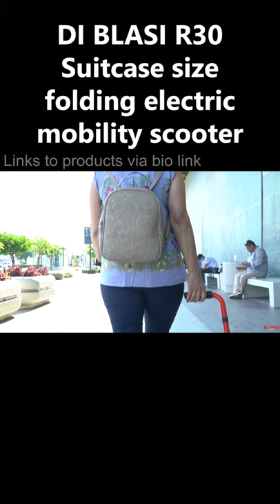Di Blasi R30 Suitcase Size Folding Electric Mobility Scooter